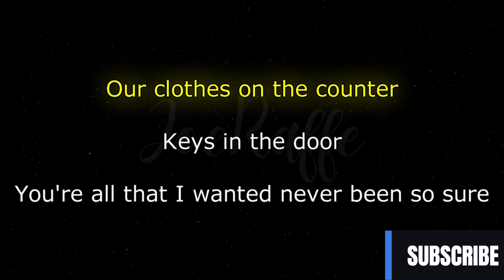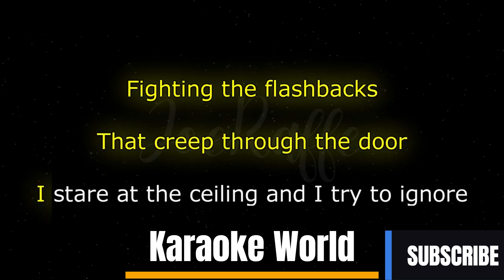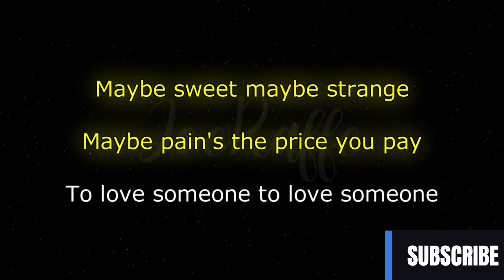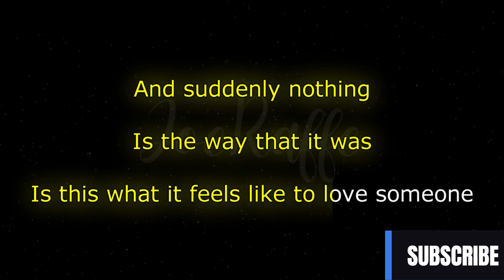Benson Boone - To Love Someone (Karaoke Version)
🎶 Benson Boone - To Love Someone (Lyrics)

🎤 Lyrics:
Brand new apartment, we're sat on the floor
A blow-up mattress and some plastic forks
Our clothes on the counter, keys in the door
You're all that I wanted, never been so sure

Chances are
The future will take us places that we can't imagine yet
And chances are
Yours is the face I could never forget

But suddenly nothing is the way that it was
Is this what it feels like to love someone?
Don't know what you had until it's gone
Is this what it feels like to love somеone?
Love someonе, love someone

Empty apartment, I'm sat on the floor
A blow-up mattress and a plastic fork
Fighting the flashbacks that creep through the door
I stare at the ceiling and I try to ignore

Chances are
We're gonna tell ourselves this is how it's supposed to be
And chances are
This isn't the last time I'll dance with your memory

And suddenly nothing is the way that it was

Love someone, love someone
Maybe sweet, maybe strange
Maybe pain's the price you pay
To love someone, to love someone